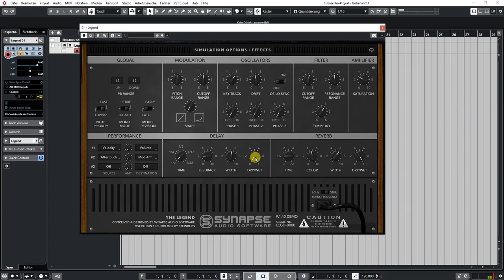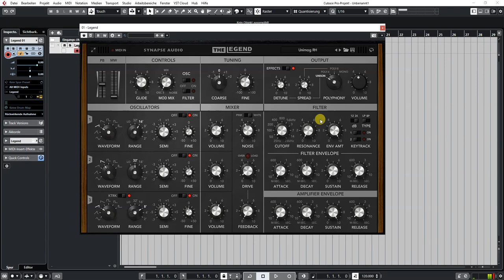Synapse Audio | The Legend Update 1.3.1 | Presets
New in this update is the parameter "Lock" feature, which has been frequently requested. Locked parameters keep their value across preset changes. This can be useful for parameters like the mod wheel, pitch bend range or effect on/off button, among others.

Furthermore, UI performance on the Mac has been improved in this update.

* Accurate circuit simulation
* Two Revisions modeled, Early and Late
* 8x Oversampled engine
* Vectorized core with Unison, Mono and four-voice Polyphony modes
* 530 patches included
* Available as VST, AAX, Audio Unit and Rack Extension